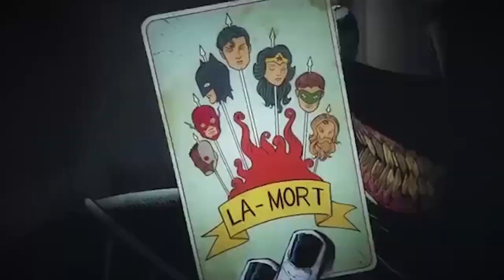(+18) conheça o BATMAN VELOCISTA, o IMPARÁVEL MORTE RUBRA!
Em seu novo vídeo, Jonathan Maia traz a origem do super-vilão Batman: MORTE RUBRA! Jonathan conta a origem do personagem, mostrando sua história desde sua primeira aparição até os dias de hoje.